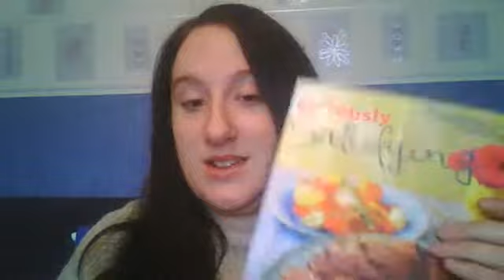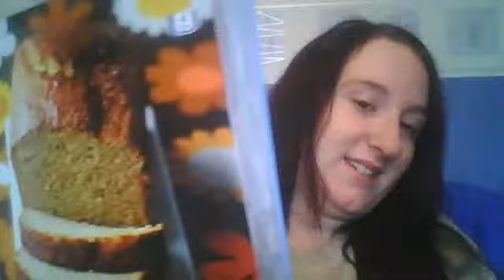weight watchers pro points need to loose 3.5 stone or loose my hair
me chatting about ww  and sorry about the music in the background it's my kids cartoons